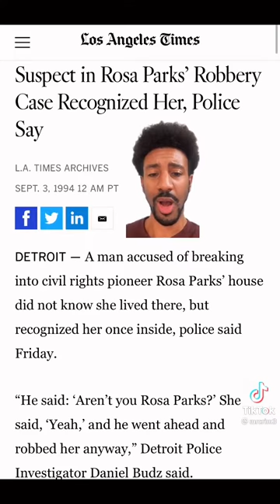Little Cesar’s Owner cared for Rosa Parks until her passing